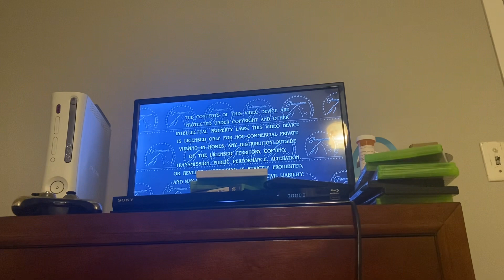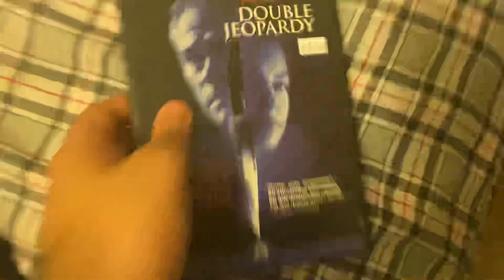Opening to Double Jeopardy 1999 DVD